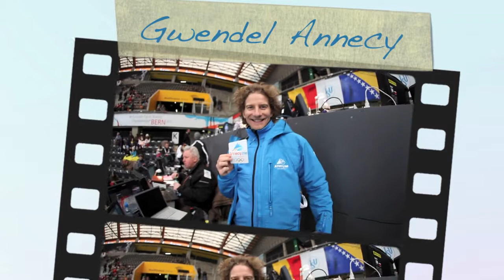Gwendel - Annecy 2018 Bid